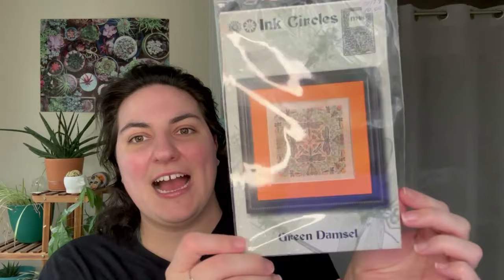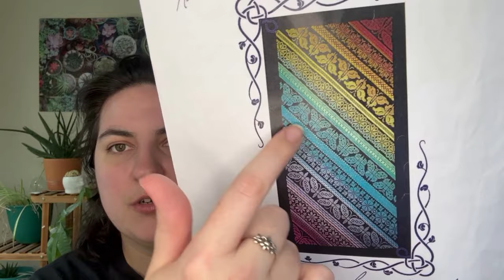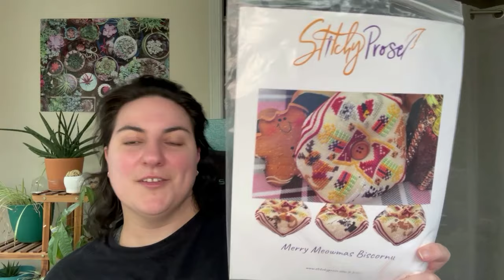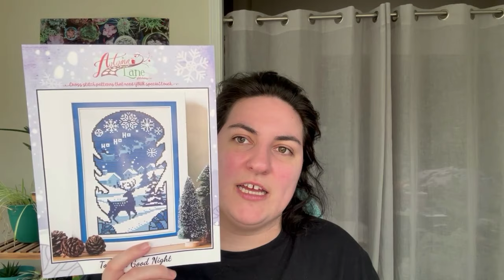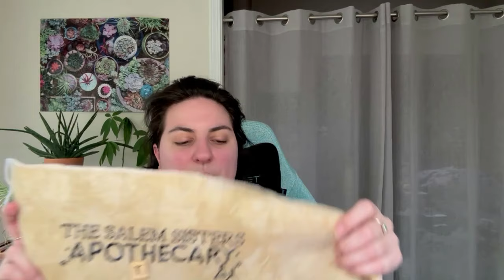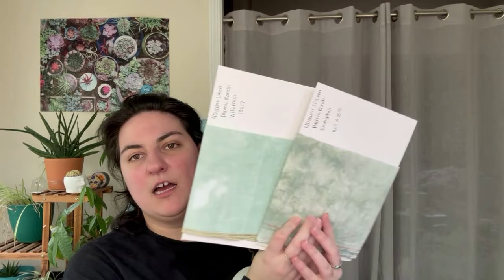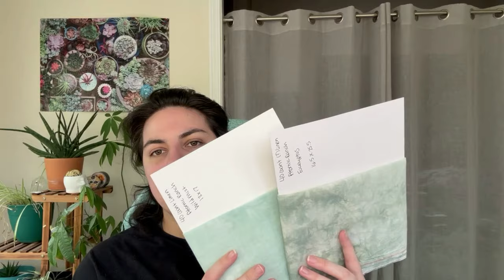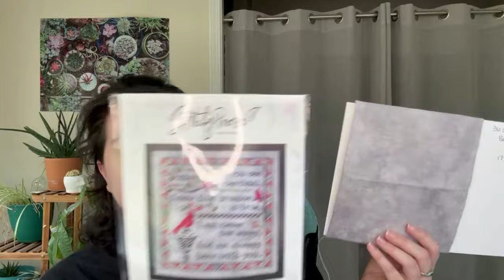Flosstube #23 - A Final Farewell to Stars Hollow and Battle of the WIPs!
Hi there! My name is Tara (she/her) and thanks for stopping by my channel!

-- Timestamps --
0:00 Intro
Fully Finished Items and Finishes - 1:17
Starts - 16:22
Works in Progress (WIPs) - 24:10
Plans - 47:28
Haul - 53:15
A PSA, Gilmore Girls recap, and a brief Video Game Chat  - 1:02:58

-- Patterns mentioned --
-- Fully Finished Objects & Finishes --
 - National Umbrella Month - Celebrate All Year SAL - Kathryn Landis
 - Winter in Stars Hollow - Kathryn Landis
 - Witch's Pantry - Hands on Design
 - Dark Queen of the Earth - Autumn Lane Stitchery

-- Starts --
 - Green Damsel - Ink Circles
 - Stitch4Pride - Stephanie H Shih - Dees20Stitches

-- WIPs --
 - Twisted Rainbow Sampler - Northern Expressions Needlework
- Dinosaur Forest - Owl Forest Embroidery
- The Astronomer - Myles Pinkney cht. by HAED
 - Life Potion - Forbidden Fiber Co.
- Bonaventure Mourning Sampler - Park Hopper Bart
- Winchester House - Bendy Stitchy Designs
- Merry Meowmas - Stitchy Prose
- To All a Good Night - Autumn Lane Stitchery
- Salem Sisters Apothecary - Primrose Cottage Stitches
- Tea Glasses - 8PXL

Janel - @coffeewinestitchingtime7085
Chandria - @chandriacarolstitches
Stephanie - @CrossStitchtheGlobe
C.C. - @GGKCSPodcastFlossTube

Modern Wall Framing Co. Etsy

I am a rep for The Black Needle Society! B
WILDEWOMAN5